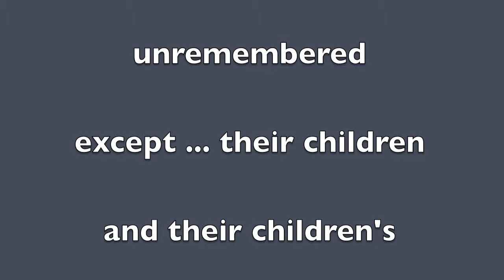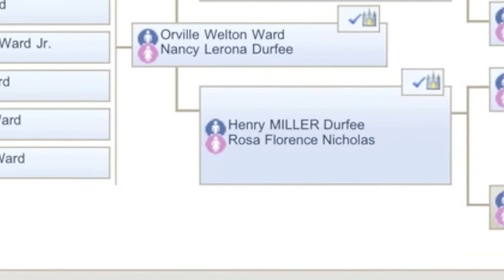Nancy Allen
Life sketch